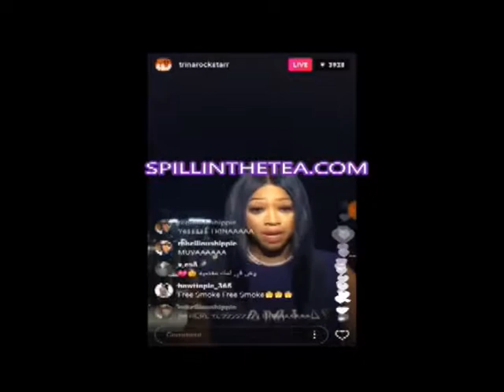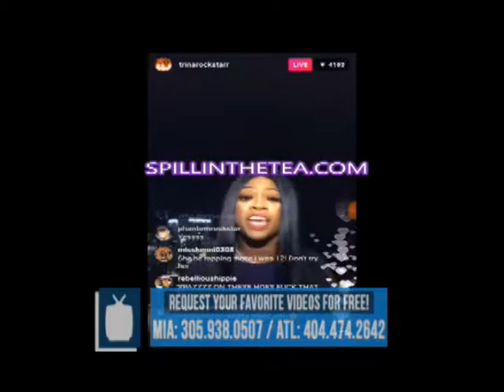VIDEO MIX TV - Trina Rant - The Round Table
As Trina prepares for the release of her joint project with Trick Daddy (Titled TNT), she got involved with an IG beef with a local rapper.  Is it for LHHMIA promotion or is there something else behind the madness?  The Street League (YB Millions, D1 the MC & DJ Wrek) chop it up.